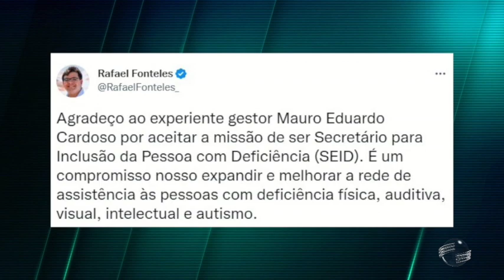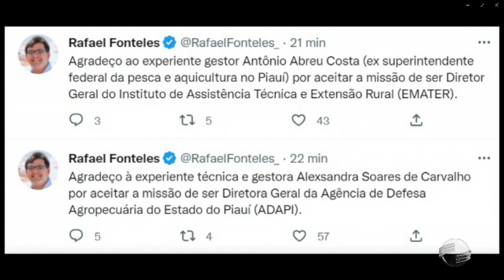CCom-PI fará ponte entre o governo e a sociedade, garante Mussoline Guedes